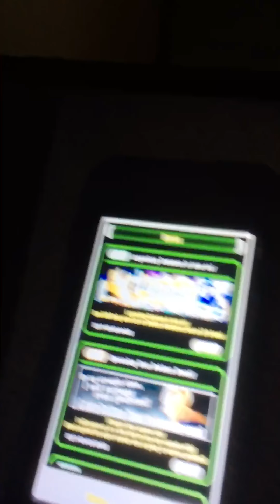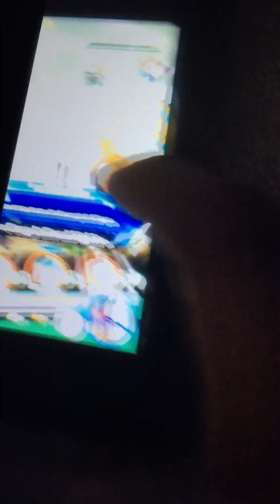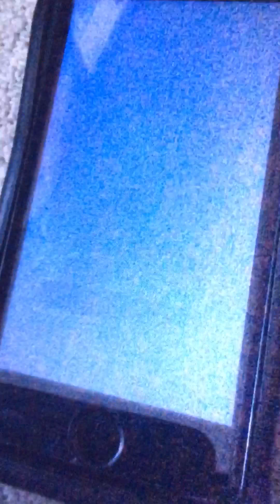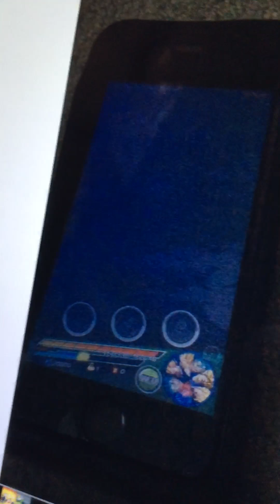Dokkan Battle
Mono Heros team vs teq cell ( pre recorded)